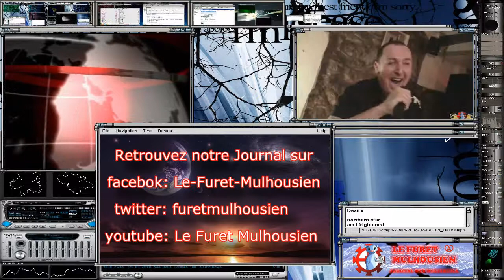Charles Buttner et Philippe Richert à l'ecomusée d'alsace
"Rêves & Veillées", la nouvelle veillée-spectacle
Comme dans un rêve éveillé, parcourez le village, entrez dans les maisons, découvrez la vie des alsaciens au début du XXème siècle pendant le temps de Noël. Féerie, installations artistiques, traditions vivantes… authenticité, convivialité et créativité d’un Noël alsacien !